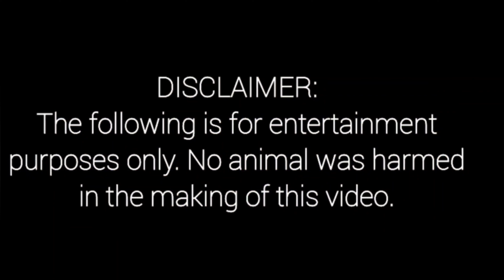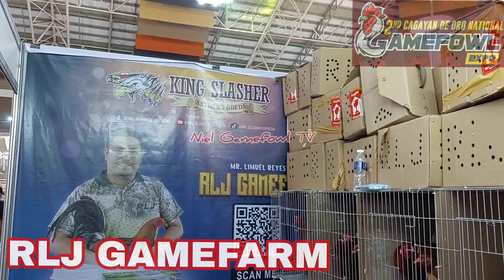2nd Cagayan De Oro National Gamefowl Expo 2023: JVL & SONS GAMEFARM & RLJ GAMEFARM